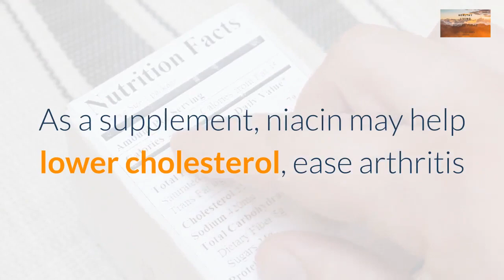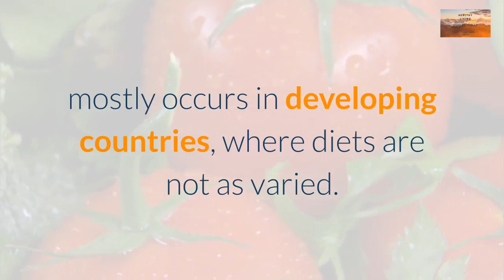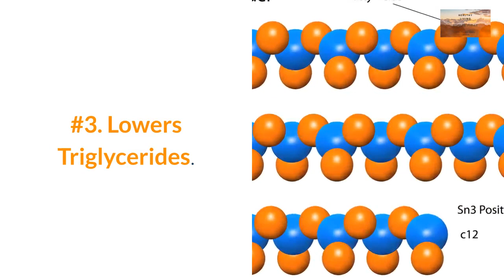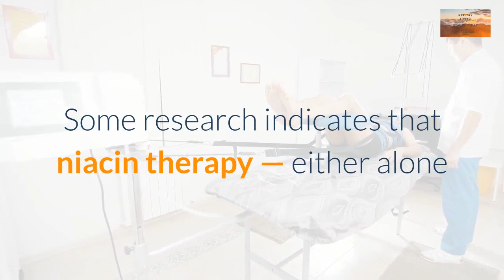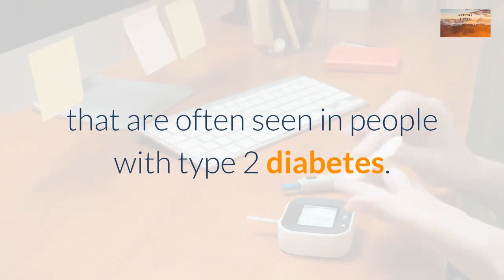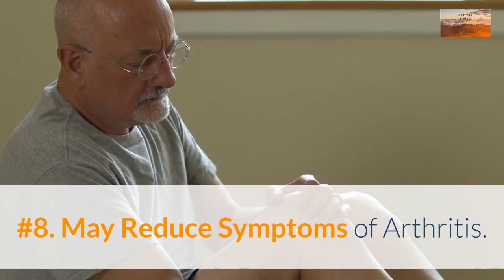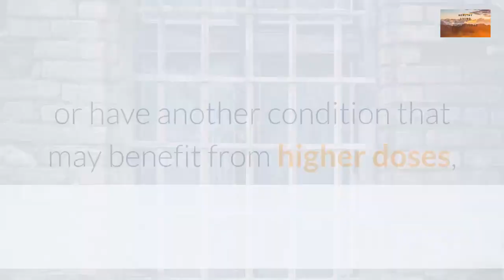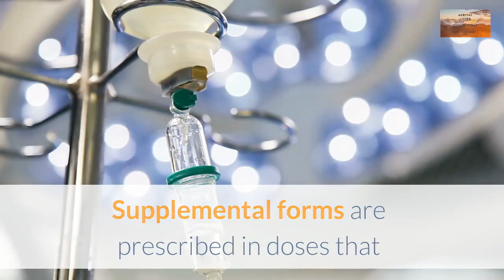Vitamin B3 - Health Benefits of Vitamin B3 - Vitamin B3 Explained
Niacin, also known as vitamin B3, is an important nutrient. In fact, every part of your body needs it to function properly. As a supplement, niacin may help lower cholesterol, ease arthritis and boost brain function, among other benefits. However, it can also cause serious side effects if you take large doses.

Similar Videos to Health Benefits of Vitamin B3 :

-Vitamin B3 could help prevent skin cancer

-Niacin Vitamin B3 Per Day - Foods High In Niacin Vitamin B3 - Benefits Of Niacin Vitamin B3 -

-Vitamin B3 In Brief